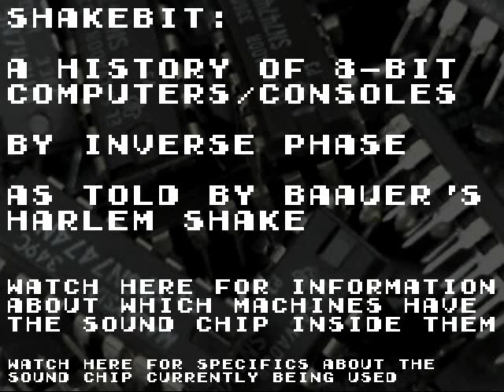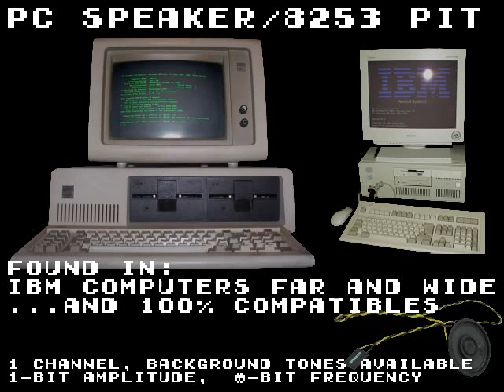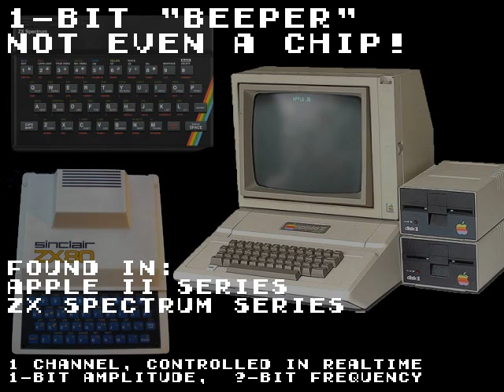Harlem Shake 8-bit compilation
Original Harlem Shake by Baauer.

Learn more about how each track was produced by visiting Shakebit on bandcamp and clicking on the individual track you're curious about!

Thanks to Will Henson for the excellent photo of me at the end.